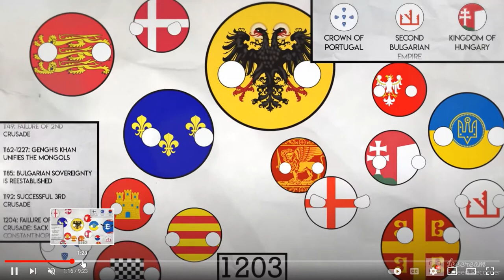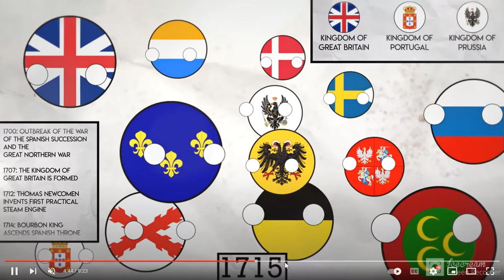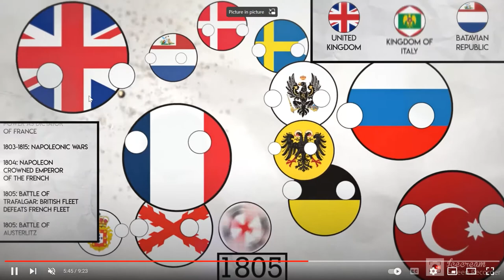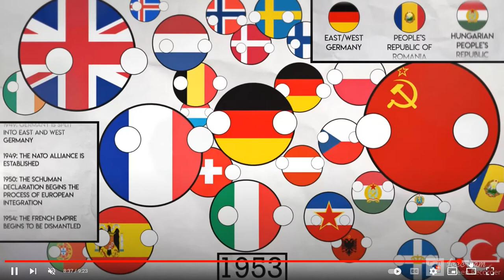Polandball 1000-2020 Memorable Moments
Memorable moments include:
* The Crusades
* Mongol Invasions
* Partition of Poland
* Rise of the Dutch
* Louis XIV
* Formation of Great Britain and the USA
* French Revolution and Napoleon
* Queen Victoria
* Rise of Germany and Italy
* World Wars 1 and 2, as well as the interwar period
* Breakup of Yugoslavia